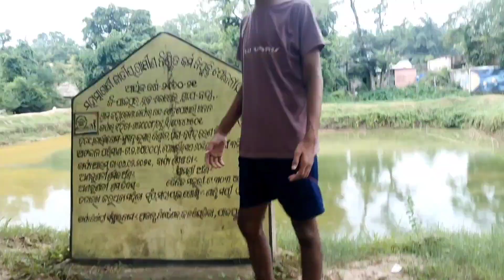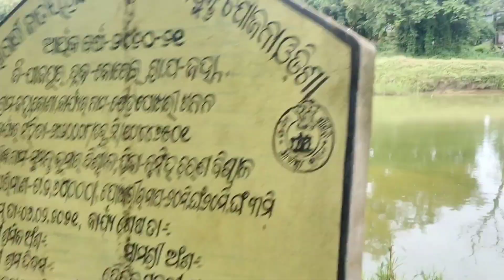Finally I have admitted the professional courses MBA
Finally Ihave admitted the professional courses